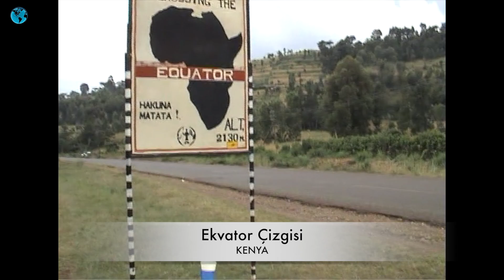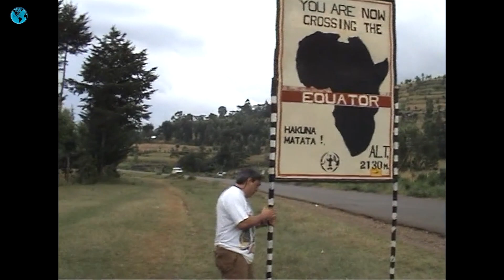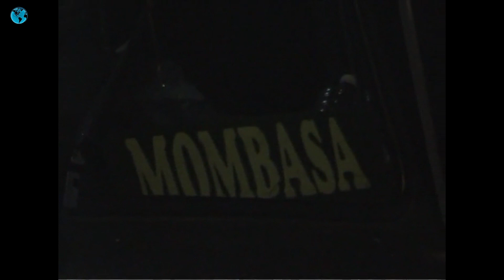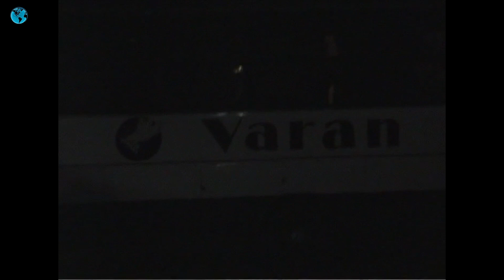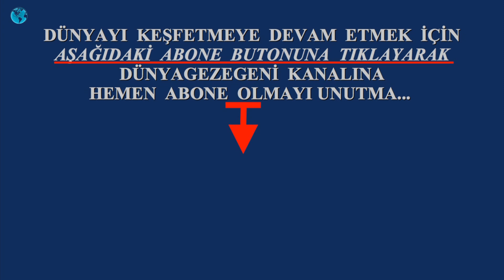Burda sular ters akıyor, dünya ters'den dönüyor. Ekvator çizgisi Kenya 7. Bölüm Dünya Gezegeni DG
Bu sefer Dünyagezegeni ekibi olarak Kenya'da Ekvator çizgisi ne gidiyoruz. Burada bşlşmsel denetler yapıp güne ve kuzey yarım kürede suyu, bitkilerin bir birine zıt yönlerde dönüş rotasyon yapmasına tanık olacağiz. Yani Dünyayı etkisi altında tutan Korialis etkisine tanık olacağız.
Dünya gezegeni DG
Bu videolardan haberdar olmak için kanalımıza üye olup, bildirm almak için üye ol sekmesinin yanındaki çanı tıklayabilirsiniz.
Ayrıca bizi:
takip edebilirsiniz.